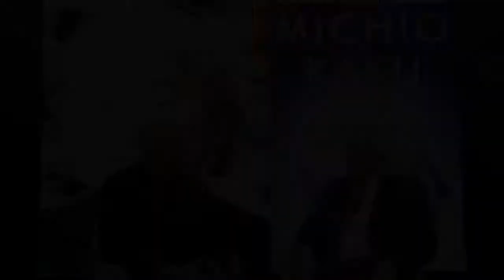Dr. Michio Kaku - Current Education System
Dr. Michio Kaku speaking to Tariq Qureishy on the future, future of physics at the Dubai Future Accelerators.

Dr. Michio Kaku is the co-creator of string field theory, a branch of string theory. He received a B.S. (summa cum laude) from Harvard University in 1968 where he came first in his physics class. He went on to the Berkeley Radiation Laboratory at the University of California, Berkeley and received a Ph.D. in 1972. In 1973, he held a lectureship at Princeton University.

Michio continues Einstein’s search for a “Theory of Everything,” seeking to unify the four fundamental forces of the universe—the strong force, the weak force, gravity and electromagnetism.

He is the author of several scholarly, Ph.D. level textbooks and has had more than 70 articles published in physics journals, covering topics such as superstring theory, supergravity, supersymmetry, and hadronic physics.